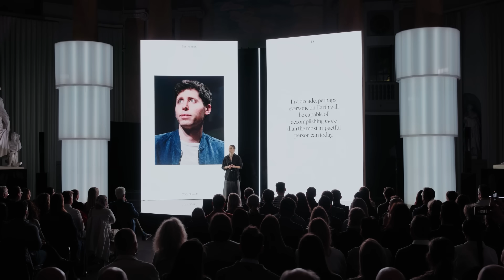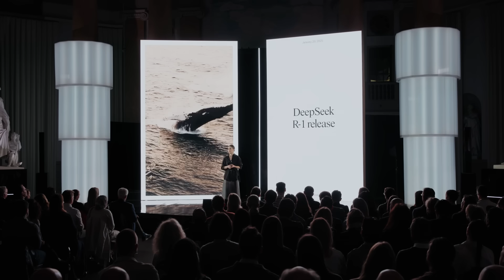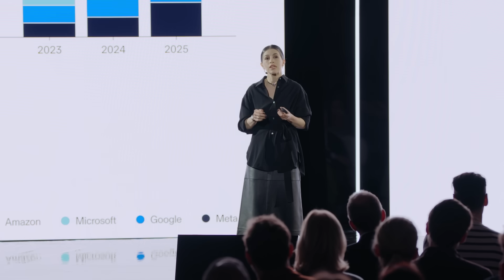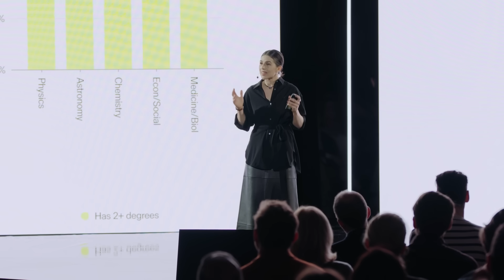Artificial general chaos is coming—are we ready?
From the frontiers of machine learning to the edges of human imagination, Sana AI Summit 2025 opens with a provocative look at the state of AI from Sana's Commercial Director, Lauren Crichton. In this talk, Lauren explores the unbounded reach of human knowledge, the chaos and opportunity of artificial general intelligence, and the interdisciplinary efforts needed to navigate this moment of unprecedented technological change.

Watch as Lauren sets the stage for a new era of AI—one where the collective power of philosophers, scientists, artists, and engineers will define the future.

Recorded live at Sana AI Summit 2025, Stockholm, May 7th, 2025.

00:20 - Humanity's unbounded quest for knowledge and understanding
01:00 - The extraordinary implications of artificial intelligence
02:41 - Why the impact of AI is starting to feel more real
03:00 - Accelerating advancements and geopolitical tensions
03:42 - AI's supply chain conflict
03:52 - Big Tech''s CapEx and role in absorbing AI demand risk
04:43 - The state of AI in 2025 - artificial general chaos
04:42 - Humanity's response to AI is a question of perspective
05:32 - AI's potential role in knowledge discovery and creation
06:07 - The importance of interdisciplinary collaboration